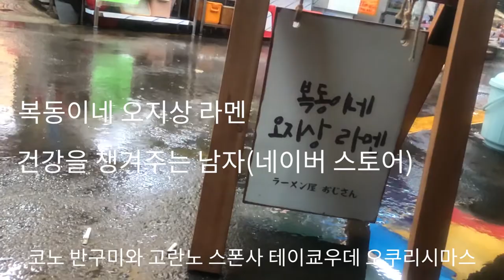간단하게 만드는 돈코츠 쇼유 라멘. simple tonkotsu soy sauce ramen. 簡単に作るとんこつ醤油ラーメン. 简单制作的炸猪排酱油拉面. 라멘 만드는거 너무 재밌다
오늘은 돈코츠 쇼유 라멘 을 만들어 보았습니다.
여러분의 라멘이 더욱 맛있었으면 좋겠습니다.
요즘 밖으로 나가기도 힘든데 도움이 되셨으면 좋겠습니다.
감사합니다.

딱 열편만 찍어 보자고 시작했던 일이 벌써 아홉편을 찍었습니다.
손이 나름대로 상상력을 어느정도는 따라와 줘서 찍는 동안 너무 재미있었습니다.
다음주 더빙과 라멘 마지막 회가 업로드 됩니다.
혹은 싫어요 눌러 주신 모든 분들께 감사드립니다. 앞으로도 희안한 영상 올라갈껀데 좋은 마음으로 시청 부탁드립니다. 감사합니다.